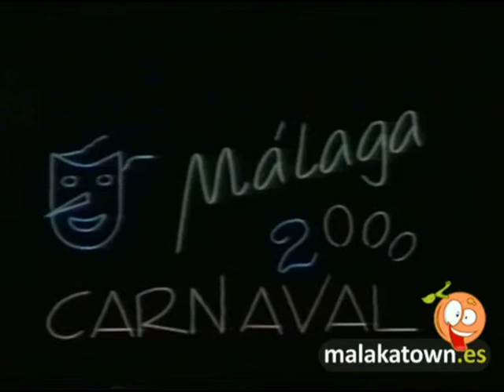Comparsa, Galeote. 1/3 Semifinales del Carnaval de Málaga 2000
Presentación y pasodobles del repertorio de Semifinales del Carnaval de Málaga 2000.